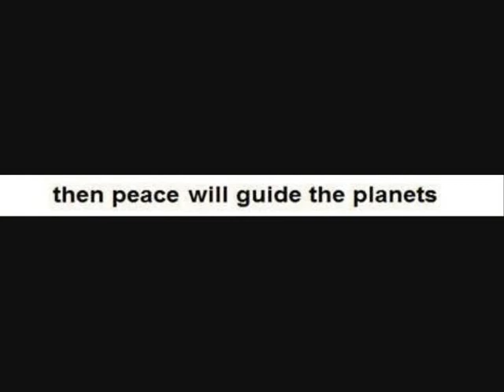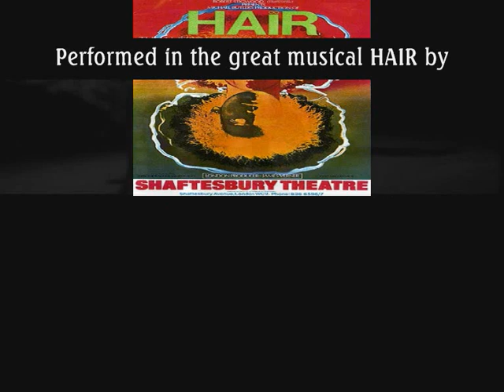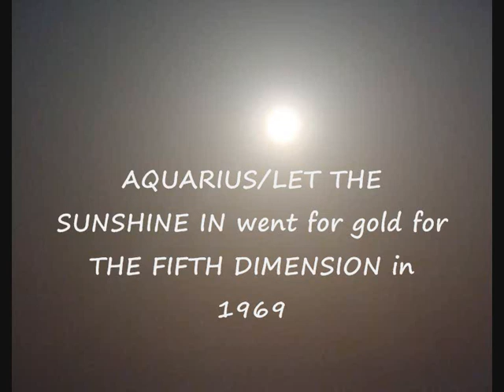Aquarius - Electro Dolls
This song is written by Mc Dermont, Rado and Ragni for
the famous musical Hair which was directed by the great Tom O'Horgan. This is a strange version of the song but it's in the groove.